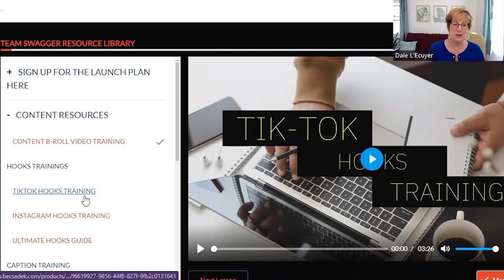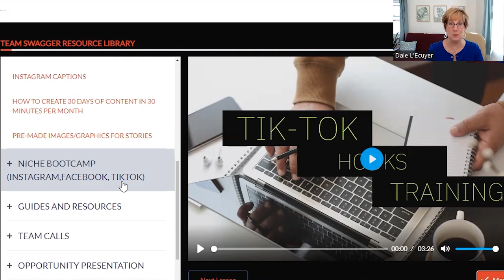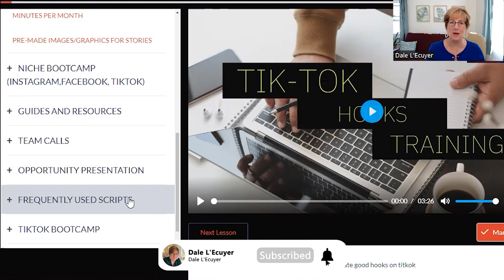Top Tips For Finding The Right MLM Opportunity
Looking to choose the best network marketing company to partner with? This video shares four essential factors to consider when selecting an MLM business.

From product uniqueness to compensation plans, these tips will help you make an informed decision. Amare Global, a mental wellness leader, is a perfect example of a company with great products, training, and support.

Join our Facebook community for inspiring stories and valuable information on Amare's Gut-Brain Axis Systems for adults and children.

Whether you're new to network marketing or looking to switch, understanding these aspects can lead to success.

This video is about Top Tips For Finding The Right MLM Opportunity. But It also covers the following topics:

Attraction Marketing Tips For Your MLM Business
Top MLM Companies
Network Marketing Recruiting Tips

🔔 Ready to boost your mental wellness and financial freedom?

© Dale L'Ecuyer